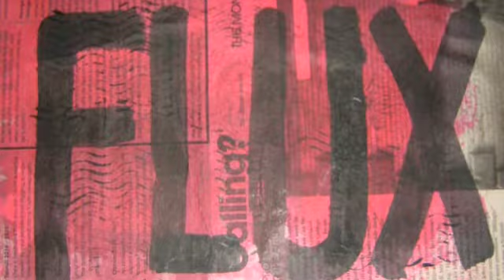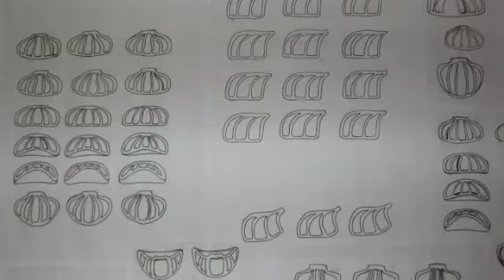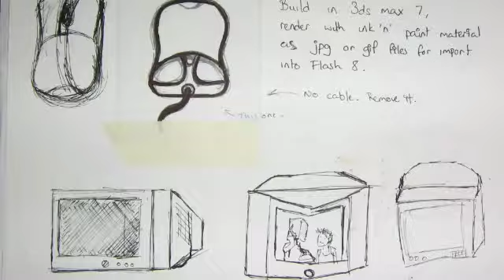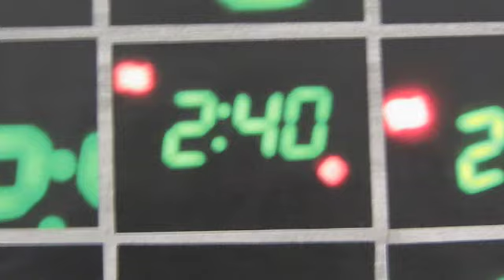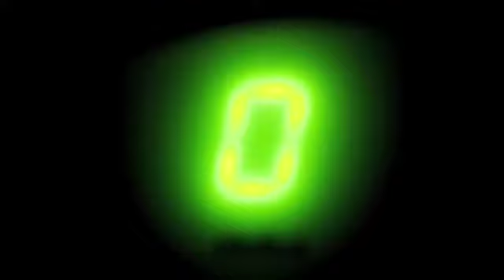Sketchbooks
A video of images from my sketchbooks from my time at college and university, punctuated by the finished projects where available.

The music used is from the album "Stone Focus" by epsilon not.